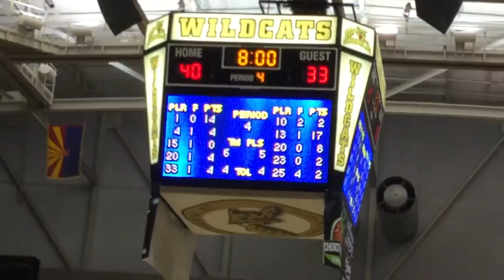3A North Regionals Boys Championship Game Page Sand Devils Vs Tuba City Warriors Pt 4